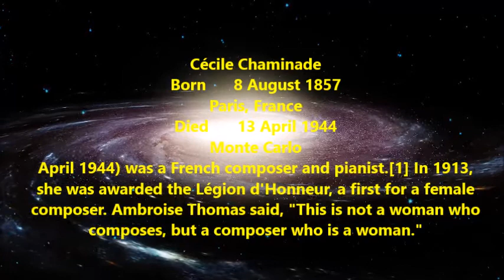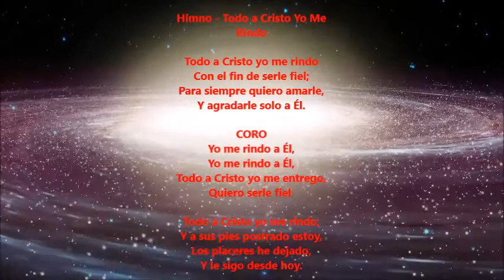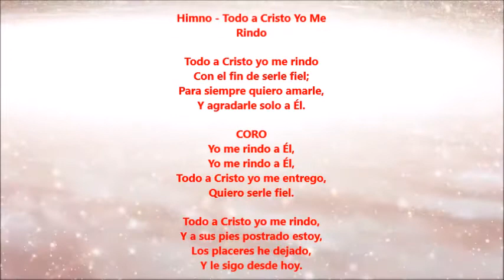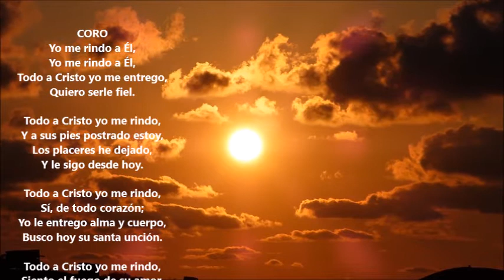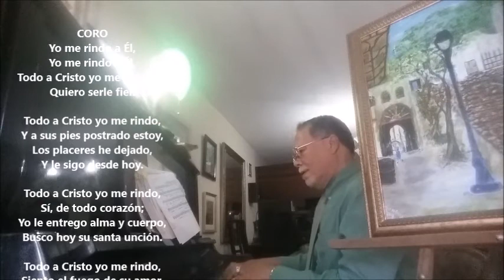1.Scarf Dance 2.Todo a Cristo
PIANO-DR. SENQUIZ.. 1.Scarf Dance-Cecile Chaminade
2.Todo a Cristo-W.S. Weeden